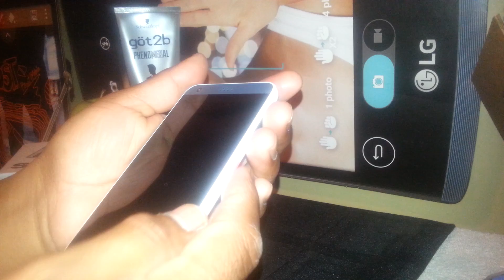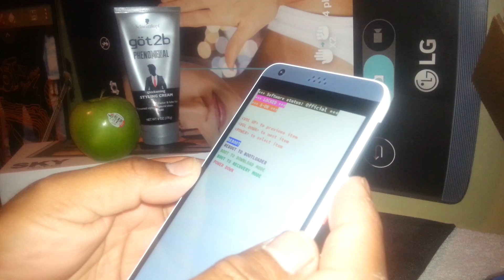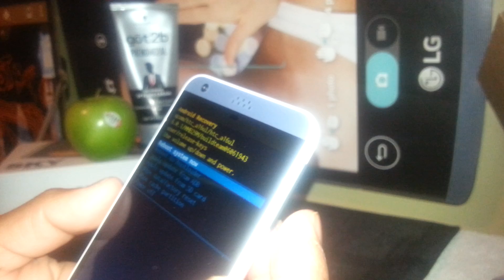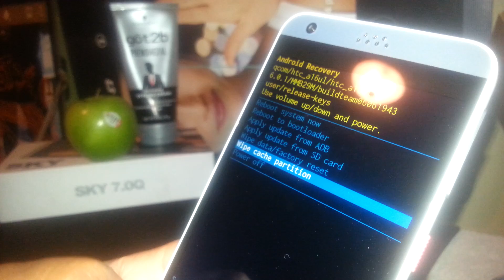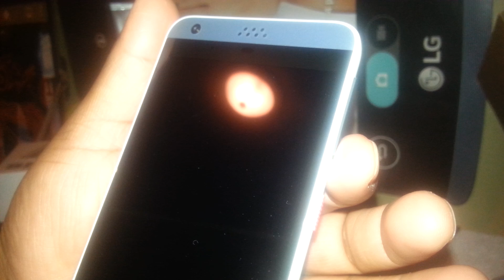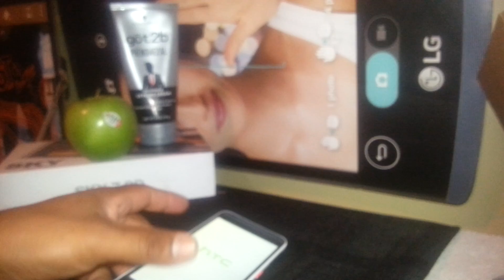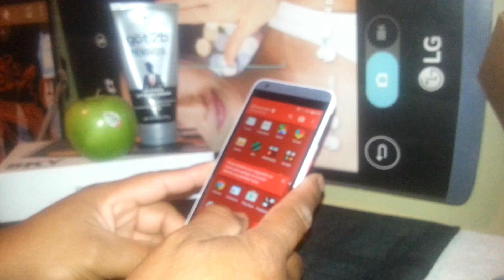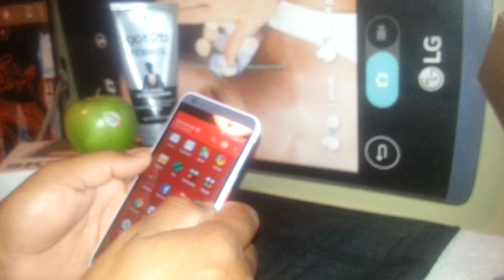Telefono HTC Desire 530 se apaga de repente